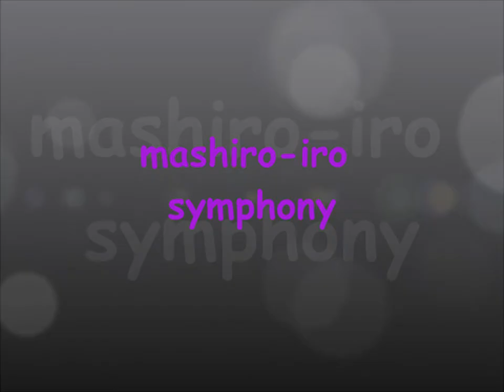♥mashiro iro symphony♥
Comenten. baiiii♥